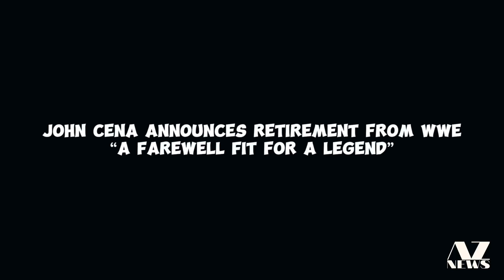John Cena Announces Retirement from WWE “A Farewell Fit for a Legend”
The 2024 WWE Money in the Bank event in Toronto, Canada, was not just another night of thrilling matches and surprising twists. It became a landmark in wrestling history when John Cena, the face of WWE for over a decade, took to the ring to make a heartfelt announcement: he would be retiring from in-ring competition in 2025.

Cena's announcement sent shockwaves through the arena, eliciting a thunderous ovation mixed with emotions of admiration and sadness from the fans who have supported him tirelessly throughout his career. Clad in specially prepared "last time" merchandise, Cena stood before the crowd to express his gratitude to the Canadian faithful and all WWE fans worldwide.

In a recent report from Fightful Select’s Backstage Report podcast, it was revealed that many WWE talents were unaware of Cena's impending retirement until they saw the merchandise. This confidentiality underscores the magnitude of Cena's decision and the respect WWE has for his legacy.

While specifics of Cena's retirement tour have yet to be unveiled, fans and pundits alike speculate on how WWE will script his final matches and opponents. Cena's career is synonymous with iconic rivalries and unforgettable moments, making every match in his farewell tour a potential classic.

The question now looms: how will WWE book Cena's retirement tour? Who should he face in his final bouts? Should he rekindle past rivalries or forge new ones with the rising stars of today? The possibilities are as limitless as Cena's impact on the wrestling world.

As we eagerly anticipate the final chapter of John Cena's in-ring career, one thing is certain: his retirement will mark the end of an era in WWE. From his debut as a promising rookie to becoming a global superstar and Hollywood actor, Cena's journey has been nothing short of legendary.